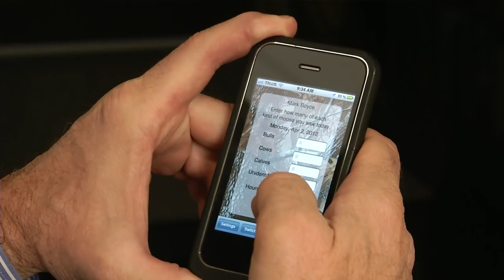Moose App makes an impact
Within the confines of his office located in the Biological Sciences Building at the University of Alberta, Dr. Mark Boyce scans reams of data which is proving to be useful when it comes getting a handle on just how many moose are in Alberta.

Organizing hunters to help track moose populations is not a new concept. Norway and Sweden have been relying on hunter observations for 30-years. Aware of the success these two countries are having regarding solid moose population numbers,  Dr. Boyce and a grad student at the U of A developed an App in 2012 to better reflect hunting practices here in Alberta. Since then results have been positive according to Boyce. “What has been shown is a strong correlation between the number of moose seen by hunters and those counted by biologists flying surveys.” It would validate the role hunters can play in contributing to science providing certain guidelines are met.